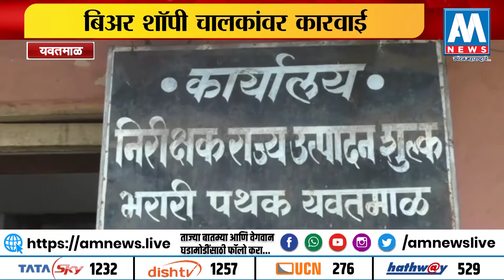यवतमाळ | उत्पादन शुक्लाची जास्त दरानं विक्री, बिअर शॅापी चालकांवर कारवाई | AM NEWS